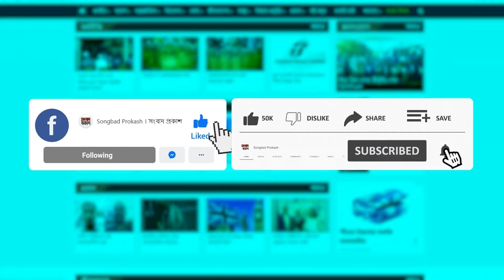চু'রি করতে আসা যুবকদের চিনে ফেলায় খু'ন হন লিপিকা গোমেজ | Lipika |Notre Dame College |Songbad Prokash